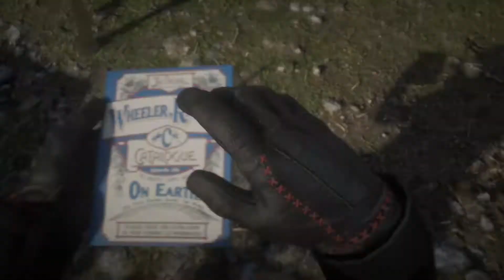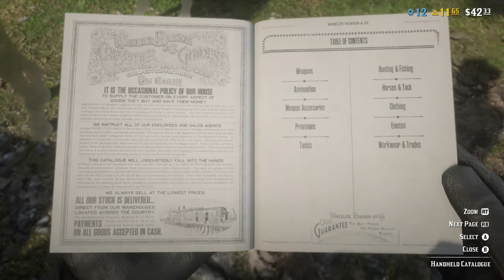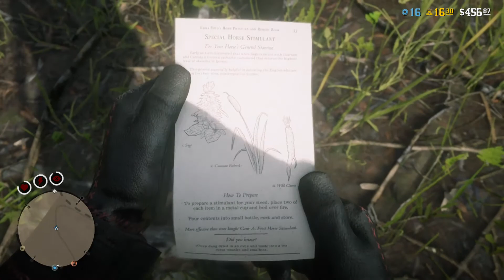CVGN Bounty Hunters #10 | All Roles - *Red Dead Online* [LIVESTREAM]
XJason23Davis96 POV Streamed live via MIxer.com/XJason23Davis96

⭐️Tips are 100% Optional! 200% Appreciated!

🎮Xbox One
[Broadcasted live on Mixer]

➖➖➖➖⚠️WARNING!!!⚠️➖➖➖➖
VIDEO CONTENT ON THIS CHANNEL MAY CONTAIN STRONG LANGUAGE, PROFANITY,
GAME VIOLENCE, OFFENSIVE JOKES AND MAY NOT BE SUITABLE FOR CHILDREN OR SENSITIVE ADULTS...…